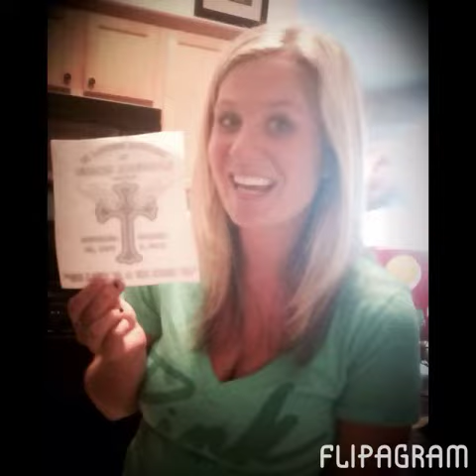Flipagram - July 10, 2014